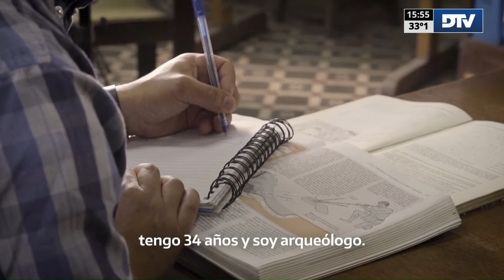DTV - Segunda Edición con Melina Fleiderman - Programa 08/03/2023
DTV - Segunda Edición -

Conducción: Melina Fleiderman
Periodistas: Leonardo Fredes - Mauricio Cantando - Marcos Giorgetti - Martín Dinatale - José Di Mauro - María Cafferata y Martín Bravo.-
Móvil en vivo: Lourdes López - Maya Kerschen - Luciana Fernández Sosa

República Argentina